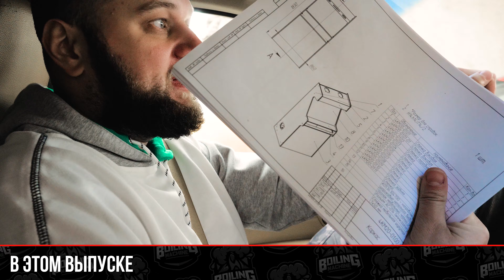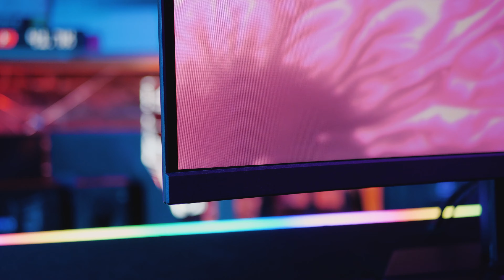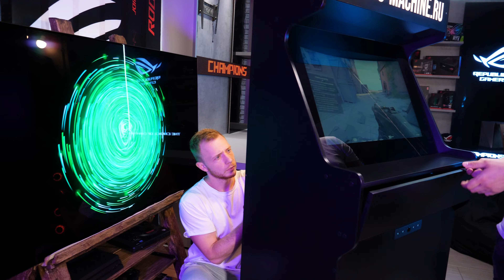Запускаем серийное производство автоматов с Wylsacom. Привезли первыми монитор GIGABYTE G32QC.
Это уже третий совместный проект с лидером техноблогинга России @Wylsacom . Мы сделали простой, но очень трогательный игровой автомат для стоячего гейминга :).
Так же нам удалось первыми протестировать и сделать обзор монитора GIGABYTE G32QC, который и применили в этом проекте.

ПК в машине на пульте